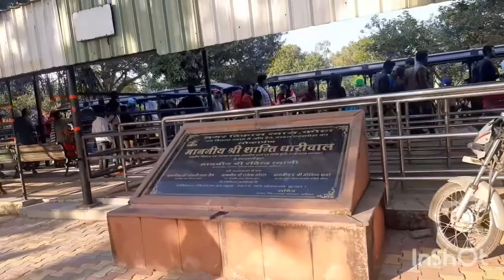आज मैंने कोटा का ❤खूबसूरत सीवी गार्डन🐒 (CV garden) 🏞घूमने का मूड बनायाछत्र विलास उद्यान कोटा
कोटा मैं खूबसूरत CV garden गार्डन है यह बहुत खूबसूरत तरीके से बनाया गया है इसमें बहुत सारी हरियाली पेड़ पौधे है इसमें जिम के लिए एक एक्सरसाइज मशीनें भी लगाई हुई है इसमें बच्चों के बहुत सारे झूले भी लगे हुए हैं इसमें वोटिंग करने की बहुत अच्छी व्यवस्था भी है और CV गार्डन को छत्र विलास उद्यान के नाम से भी जाना जाता है और बच्चों के मनोरंजन के लिए घूमने के लिए जॉय ट्रेन भी है और गार्डन के अंदर एक गणेश जी का मंदिर भी है और इस जगह बाहर से लोग आते हैं इस गार्डन में मरदानी टू मूवी की शूटिंग भी हुई थी
आप लोगों से मेरा यह निवेदन है कि अपने घरों में 5 पौधे लगाए जिससे हरियाली भी बनी रहेगी और ऑक्सीजन भी मिलती रहेगी और अपने आसपास का वातावरण भी अच्छा रहता है